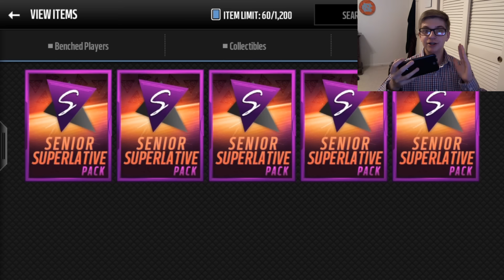CRAZY SENIOR SUPERLATIVE PACKS! 5x Guaranteed ELITE Players! Madden Mobile 16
Description of the video: In today's video I opened 5 senior superlative packs that are apart of the new update in madden mobile 16. You have to complete a set with gold collectibles and each set costs around 100k coins in madden nfl mobile.